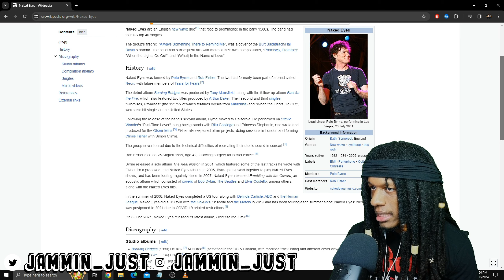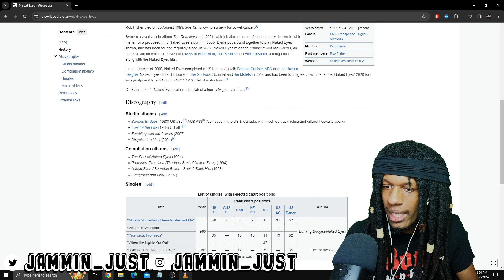FIRST TIME HEARING Naked Eyes - When The Lights Go Out REACTION